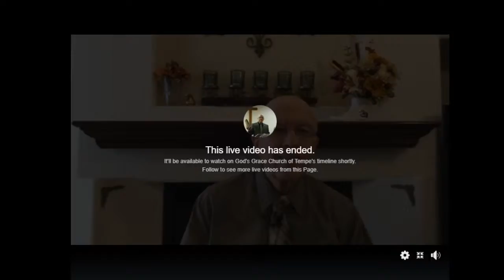God's Grace Church - Sunday // September 20, 2020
Join Pastor Al Dube as he teaches the Word of God.

For more resources or to get connected please comment